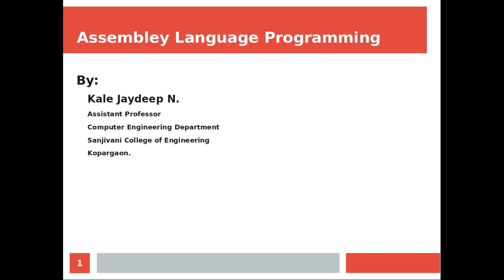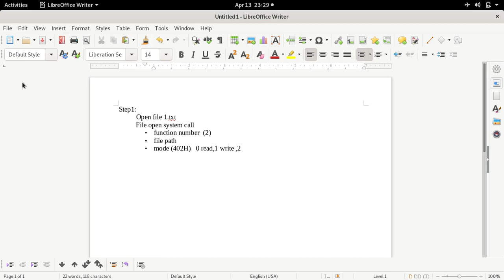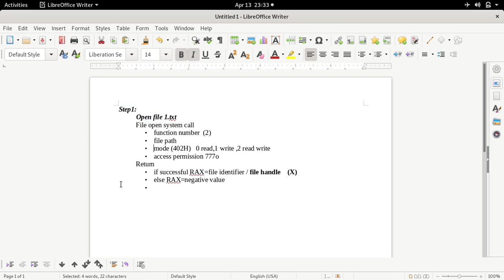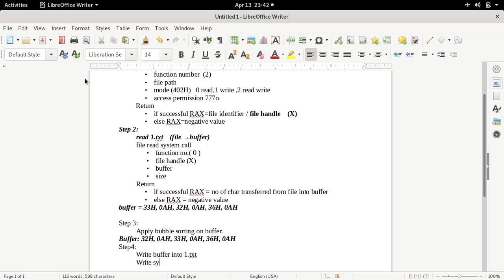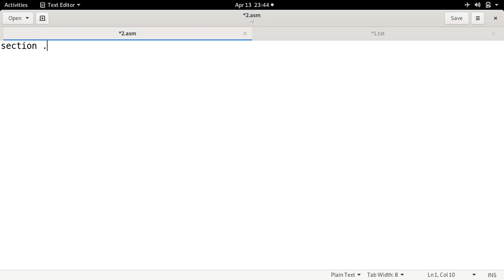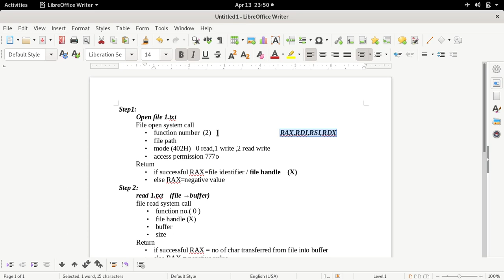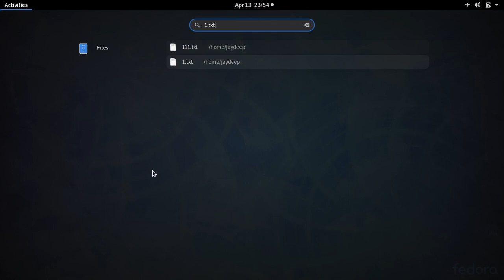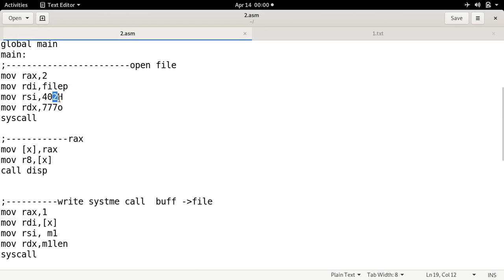Assembly Language (Bubble Sorting)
This video will explain bubble sorting assignment in assembly.